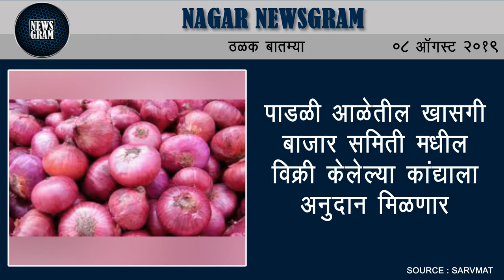कुकडी प्रकल्पात 82 टक्के पाणी | Nagar Newsgram | 08 August 2019